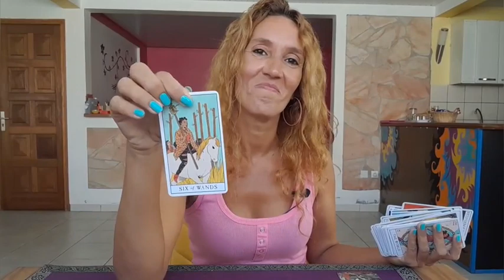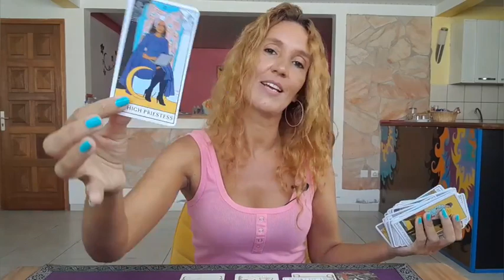TAURUS - Predictions March 2023🍀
Predictions March 2023🍀

My adress🎇
MoonLight Tarot (Audrey Forton)
Quartier Lowinsky
97211 RIVIERE PILOTE
Martinique

⭐     Sun   Taurus      ⭐
⭐     Moon  Scorpio  ⭐
⭐     Rising   Taurus  ⭐
⭐     Venus   Taurus  ⭐

All you have to do is:
3. Leave a comment 🌟Love and Light 🌟in a video for the current month.
🍀Good luck!

🌷Schedule🌷

✨Weekly Reading✨
Monday Air signs : Gemini, Libra, Aquarius
Tuesday Water signs : Pisces, Cancer, Scorpio
Wednesday Earth signs : Taurus, Virgo, Capricorn
Tuesday Fire signs : Aries, Leo, Sagittarius

✨Monthly Reading✨
Friday : Aries, Taurus, Gemini, Cancer
Saturday : Leo, Virgo, Libra, Scorpio
Sunday : Sagittarius, Capricorn, Aquarius, Pisces

1 question 15$(private video 10 minutes)